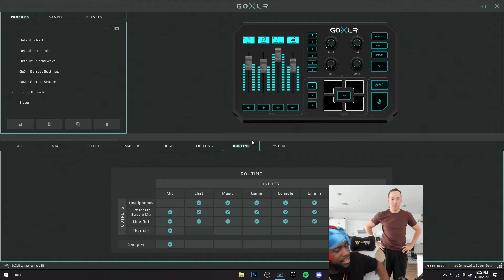Dean is a CG's FAN (EXPOSED)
Dean is a fan of CG (EXPOSED)